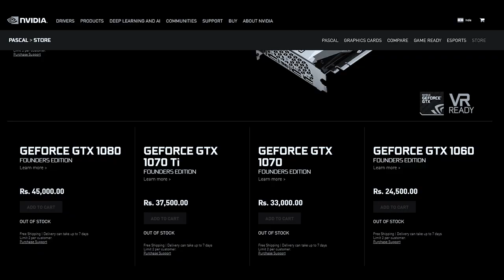Buy GPU now or wait for VOLTA (Next Gen) | NO NEW GRAPHIC CARD this year | Computex recap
GTX 1180 and GTX1170 will be available later this year, either in august or in september, and every other GPU will be released next year,
so if you wanna buy a 1060, just go ahead and buy it already,
or wait for atleast 6 months.
well that's the scene.